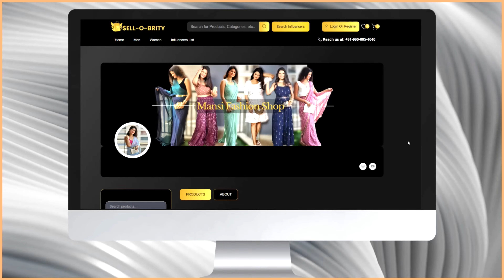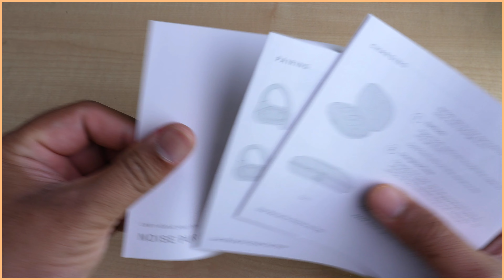Noise pure pods Open Ear Earbuds | Best Air Conduction Earphones | Best open ear earbuds 2024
Note:

Copyright : All content shown on this channel "Shailendra Khare" is created by the owner of this channel Shailendra Khare. All opinions and review are my personal , Paid or Unpaid. Please take permission before using any of the content on this channel. Email is Given above.